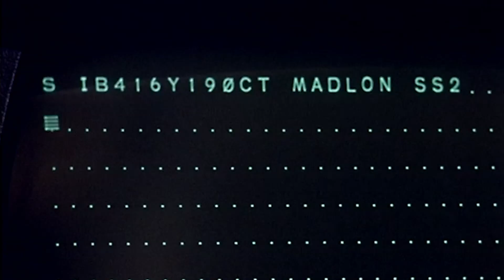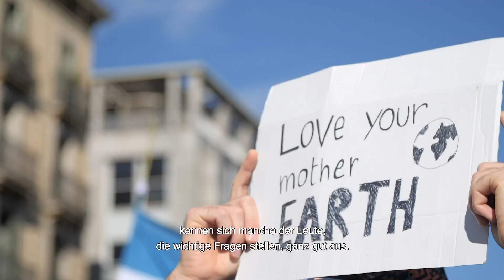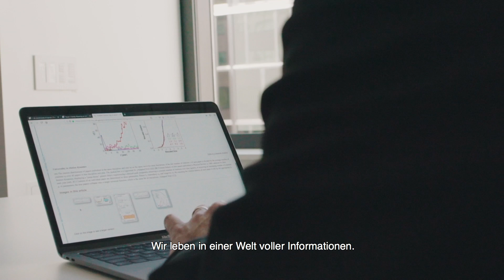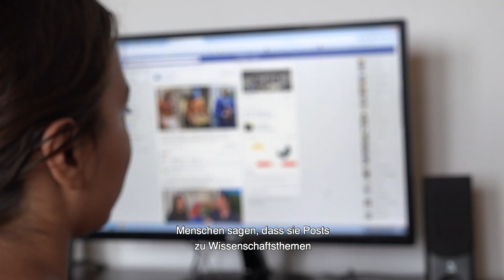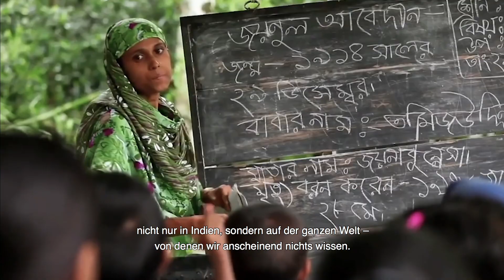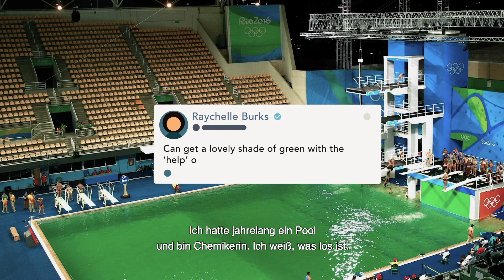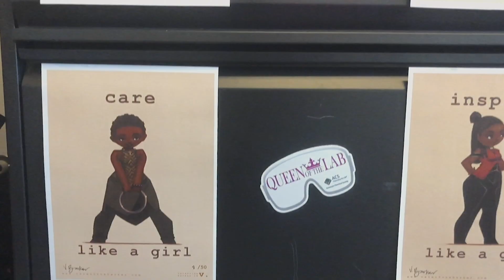Was denken wir wirklich über Wissenschaft?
Wir leben im Informationszeitalter – aber was und wem man glauben kann, ist schwerer zu beurteilen denn je. Wie hat das die öffentliche Wahrnehmung von Wissenschaft beeinflusst?